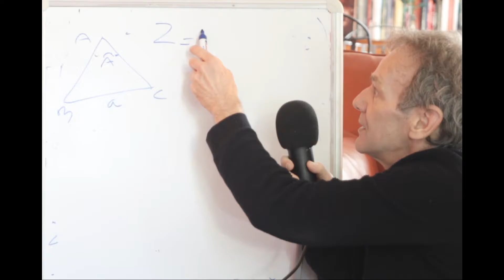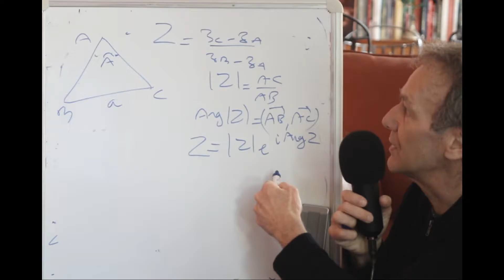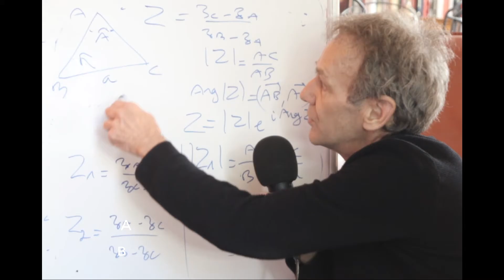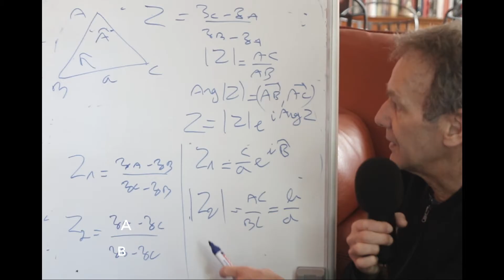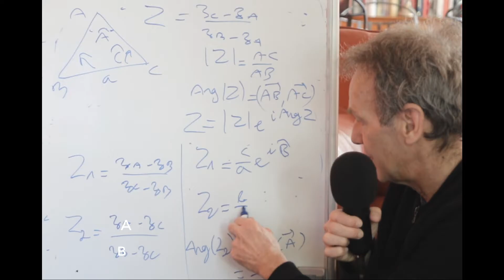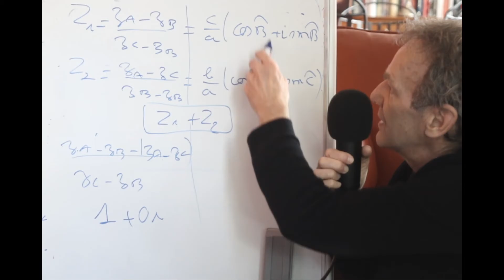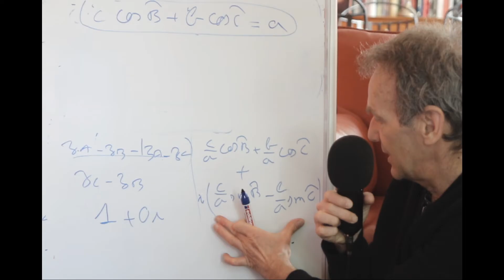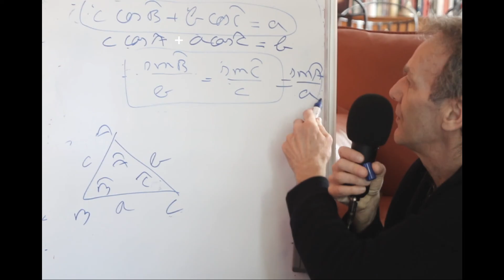maths expertes #43 relations métriques triangle, formule des sinus, avec les nombres complexes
option maths expertes en terminale #43 relations métriques dans un triangle dont la formule des sinus avec les nombres complexes

Nouveau programme à partir de septembre 2020 qui correspond plus ou moins à la spécialité maths pour l'ancienne terminale S.
C'est une option avec 3 heures par semaine.
Il comprend, les nombres complexes, les matrices et graphes et l'arithmétique.
Les nombres complexes n'étaient pas en spécialité maths en TleS car se trouvaient dans le programme de l'enseignement obligatoire.
L'enseignement de l'arithmétique est très formateur du point de vue mathématiques. Il nécessite une grande rigueur d'esprit et une bonne compréhension de notions subtiles bien que concrètes.
Il est rapide de faire des erreurs si on ne prend pas le temps de la réflexion.
C'est donc un enseignement vivement conseillé pour tous ceux qui aiment les mathématiques et qui souhaitent continuer à en faire.

MON SITE sur lequel se trouve de nombreuses informations en mathématiques pour les anciennes terminales S